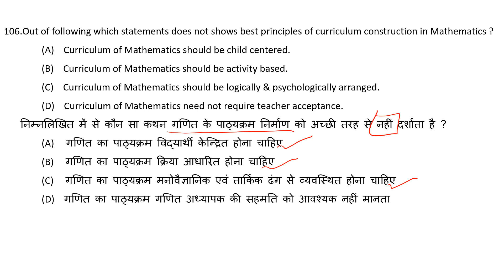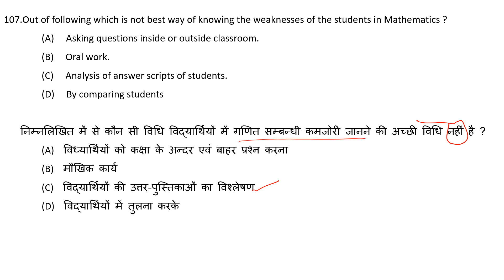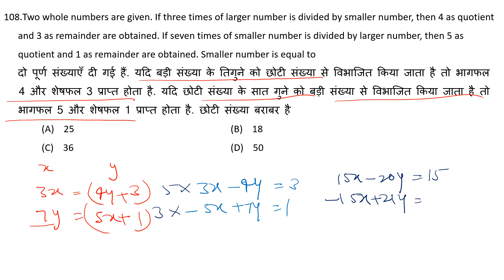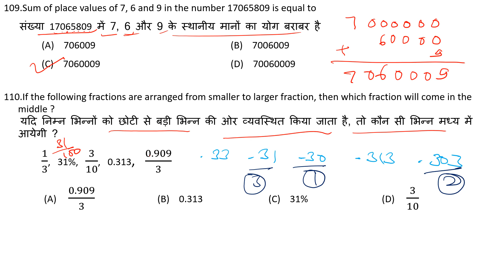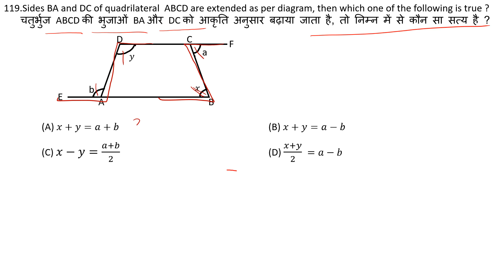REET 2018 Mathematics paper solution with authentic answer key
REET - 2017 condected by RBSE, paper solution with authentic answer key which is released by RBSE

REET level 2 solved paper